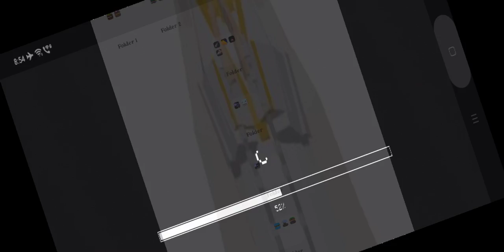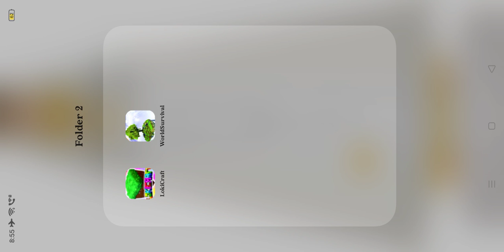June 5, 2022